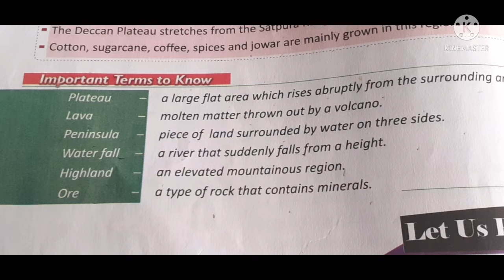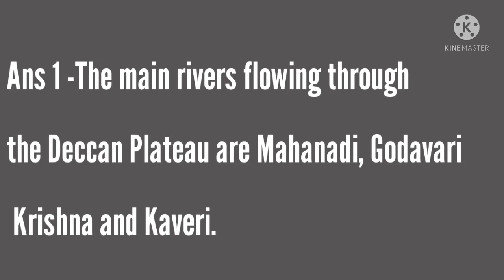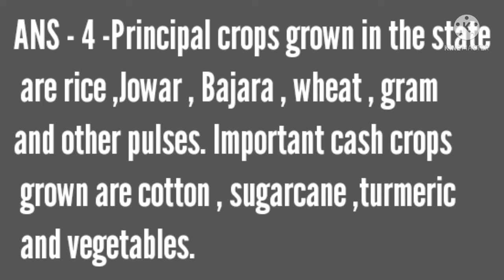IV CHAPTER-5 ( SOCIAL STUDIES)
India-The Southern Plateaus